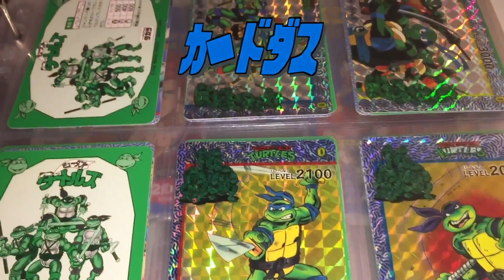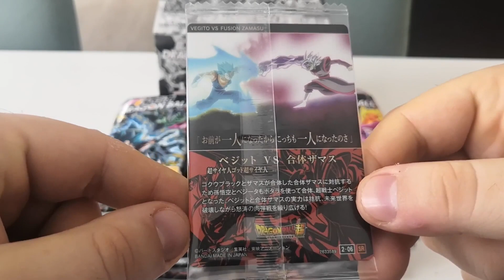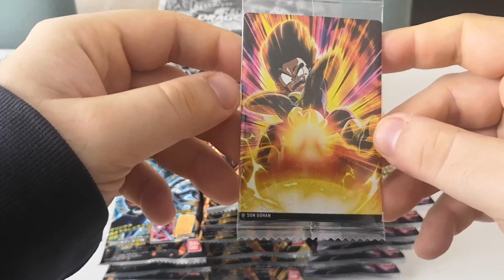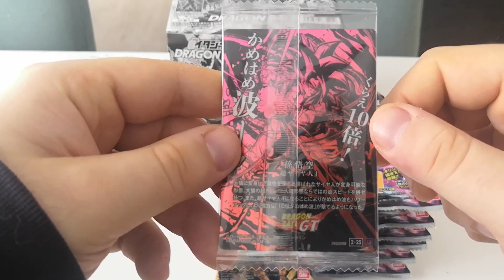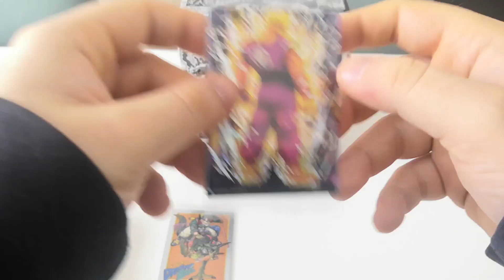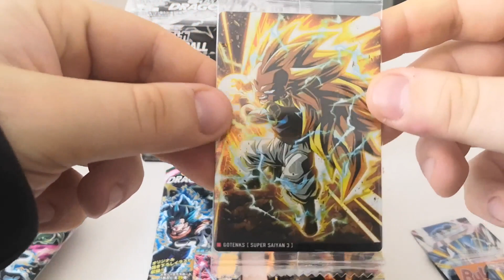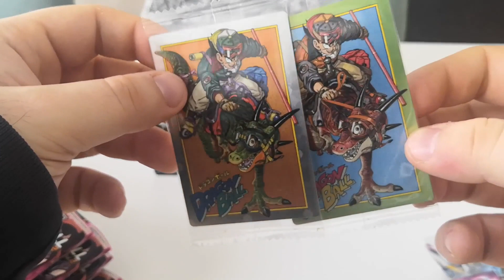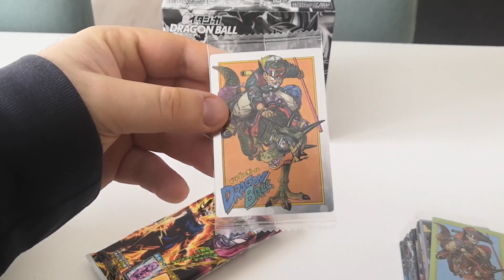Unboxing box Itajaga Dragon Ball part 2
Vais-je avoir un full en 3 box ? Vais-je revivre les déboires de la part 1 ?
Bonne vidéo.